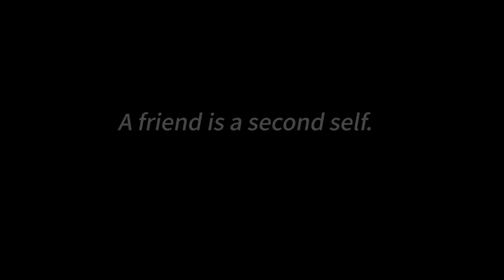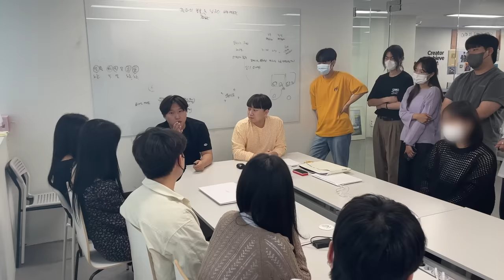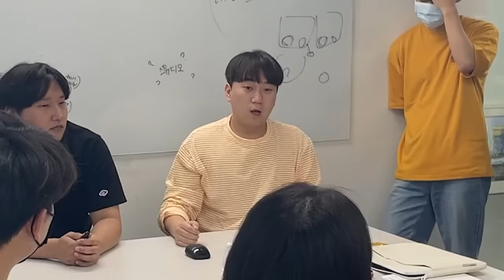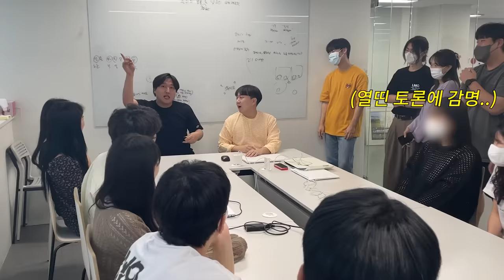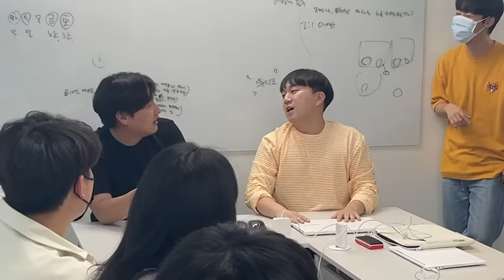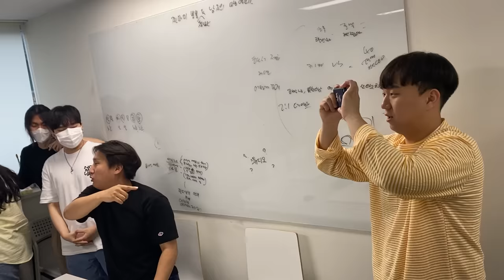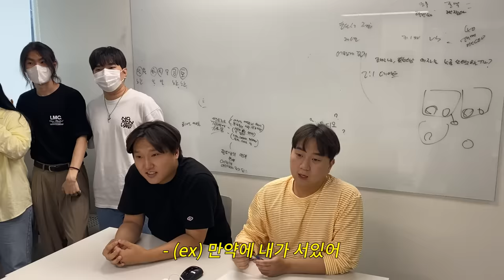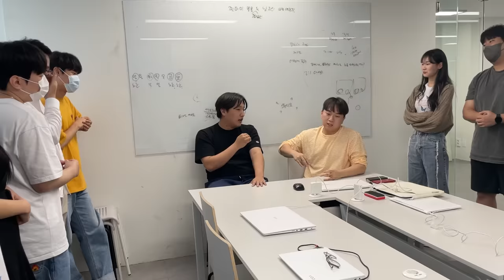과연 뭐가 맞을까?